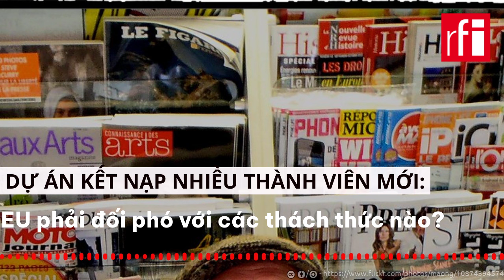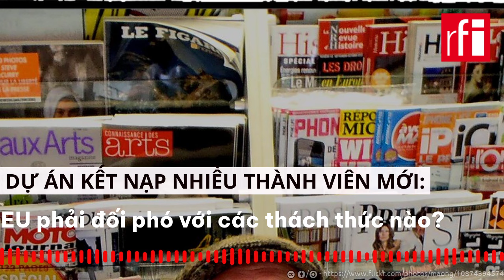Kết nạp thêm nhiều thành viên: EU phải đối phó với các thách thức nào? • RFI